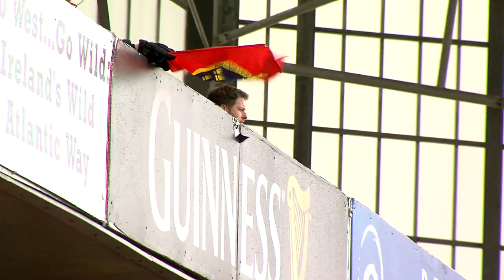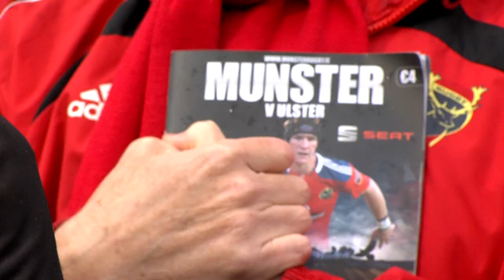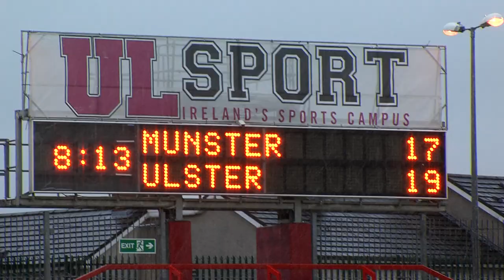Behind The Scenes At Thomond Park - Munster V Ulster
Check out all the action from behind the scenes at Munster's final round RaboDirect PRO12 game v Ulster at Thomond Park - featuring a side line Q&A with recent Munster retiree Niall Ronan, MRSC cheque presentation of €140,000 to the Munster Academy and post-match reaction from fans.